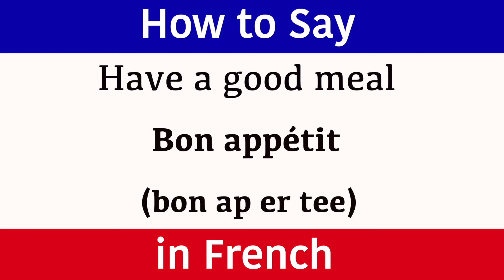Learn French | How to Say "Have a Good Meal" in French | French Phrases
Learn French and how to say "Have A Good Meal". (Pronunciation) in brackets for rapid learning. "Meal" in French. Learn one French phrase and one word daily. This new series teaches a new word and phrase every day to help build your vocabulary quickly. The words and phrases are spoken to help with the pronunciation. The French word is written so you build up your grammar fast and the pronunciation is also clearly displayed in brackets so you can see exactly how the words sound. This new series has been created to accelerate French language skills for adults and help them become confident and comfortable when speaking and understanding this amazing language from France.